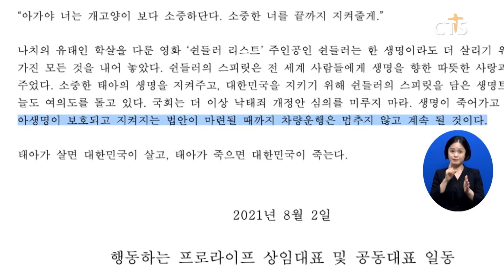행동하는 프로라이프, 낙태법 개정 심의 촉구 생명 트럭 운행 (이한승) l CTS뉴스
행동하는 프로라이프가 낙태법 개정을 촉구하는 성명을 발표하고 ‘생명 트럭’을 운행하고 있다고 밝혔습니다.

행동하는 프로라이프는 성명에서 “2019년 낙태죄 헌법 불합치에 따른 개정안이 마련되지 못하고 낙태법 개정안이 공중에 떠 있는 상태”라고 전했습니다.

이어 “코로나19 팬데믹 상황에서도 생명을 존중하는 법을 만들기 위한 활동을 멈출 수 없다”며 “한 생명이라도 더 살리고 지키기 위한 염원을 담아 생명 트럭 운행을 시작했다”고 밝혔습니다.

이어 태아 생명이 보호되고 지켜지는 법안이 마련될 때까지 차량 운행을 멈추지 않을 것이라고 덧붙였습니다.